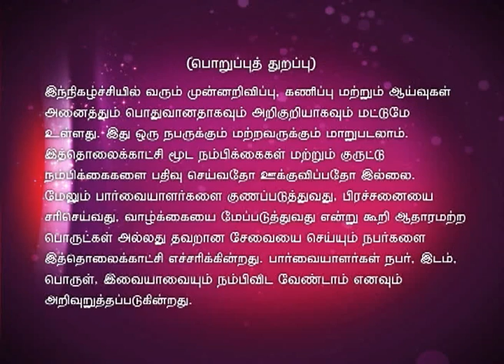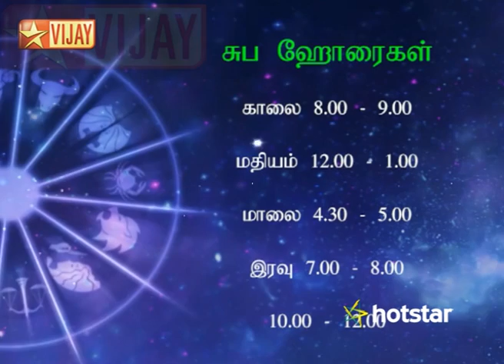Intha Naal 06/23/15